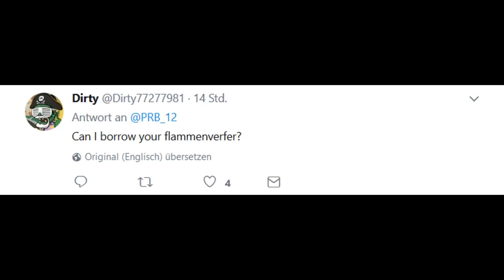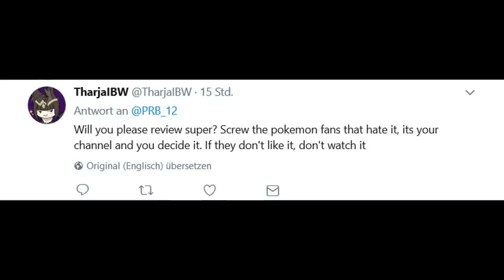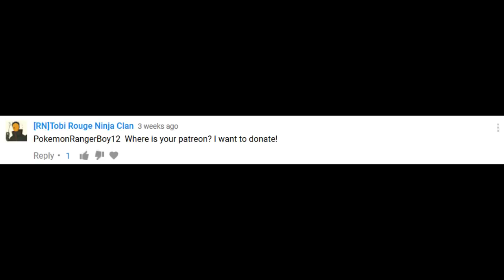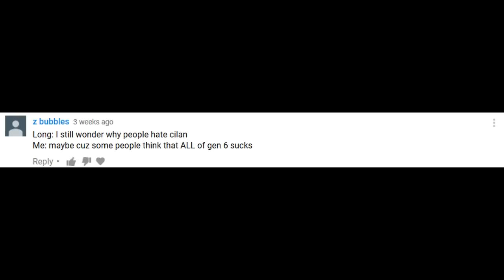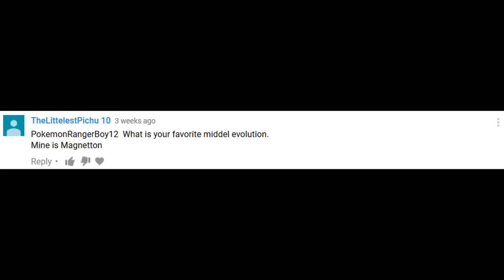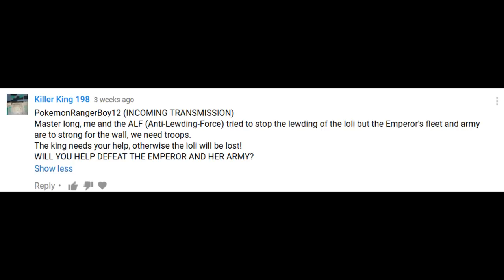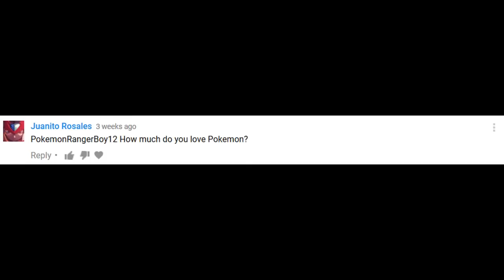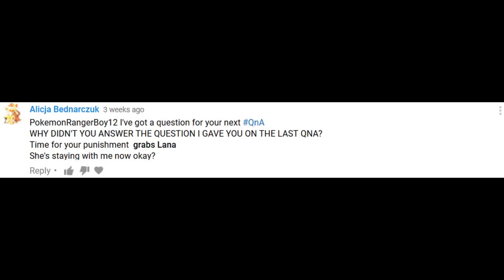☆BEST POKEGIRL OUTFITS ,SPEAKING GERMAN & ... OWNING A WAIFU PILLOW?! // PokeRanger Q&A #10 !☆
DIRTYS MESSAGE TO YOU! XD

Heeeeeeeeeeey whaaaaaaaaaaaaz up my dear boys and girls it's your PRB12 here and WELCOME to another Ranger Q&A video! (...after nearly 4 weeks ... xD. uh oh ...I can already smell Ranger Serena with a gun behind my back ...)

So before I might ''accidently'' die because of Ranger Serena I will upload this video! 8D

Hope you'll enjoy it and if you hav a question...then LEAVE IT in the comments down below :D